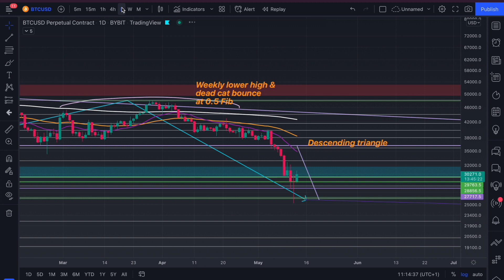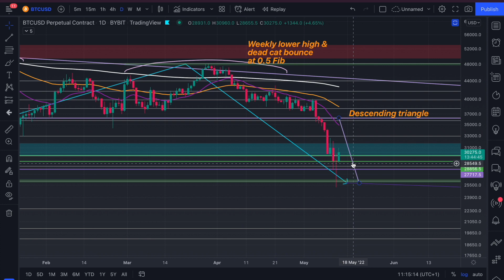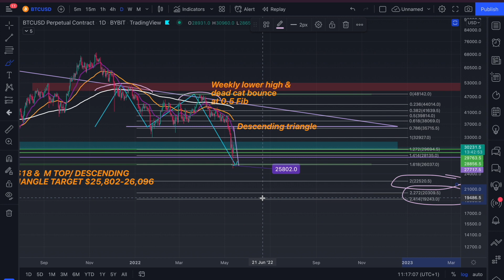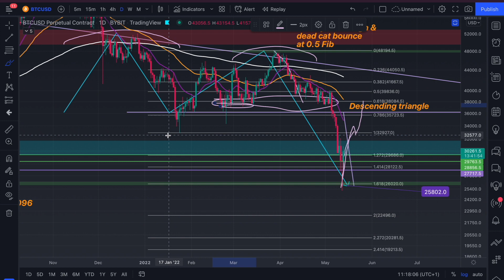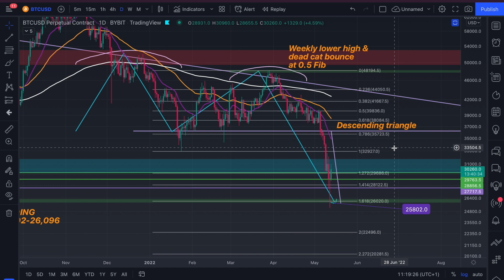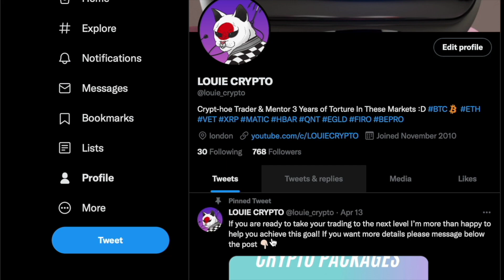I CALLED THE $25K BITCOIN BOTTOM SO FAR!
BEST TRADING PLATFORM: PHEMEX
We both get $50